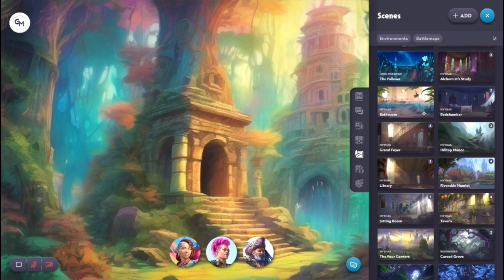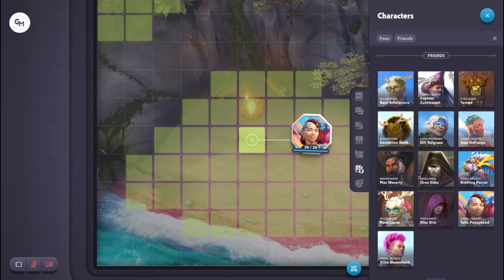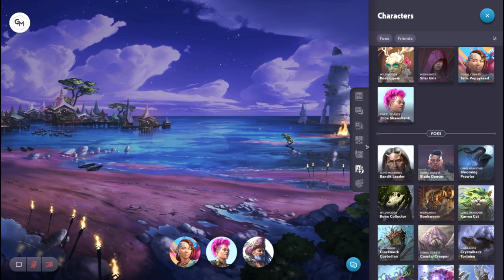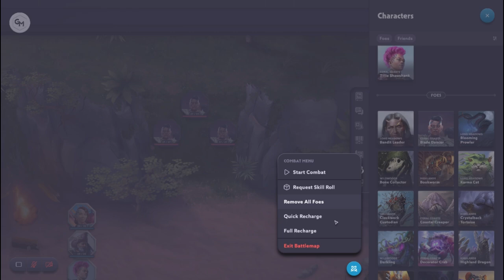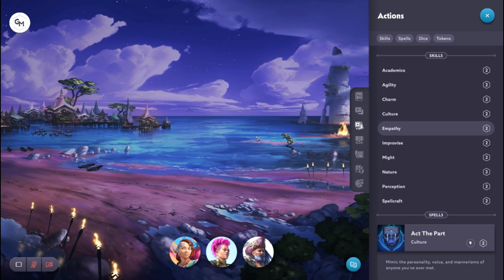The Lost Blade of Wogdom: A Fablecraft Story EP 1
This is my 1st Fablecraft story hope you guy like it.